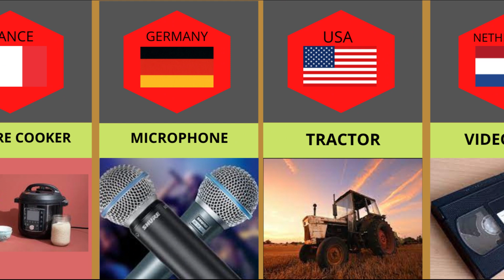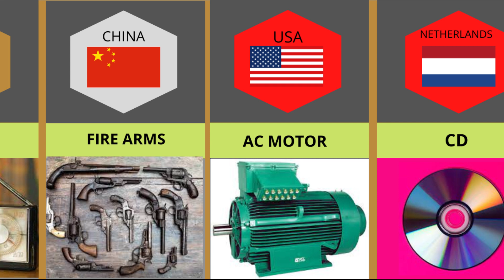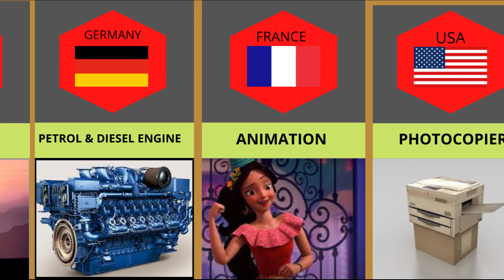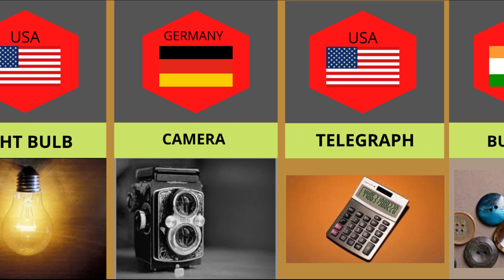Inventions from different Countries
In this video we bring you inventions from different countries.

Inventions
Discoveries from different countries
Inventors who changed the world

Invention From Different Countries

genuine data

important inventions and discoveries